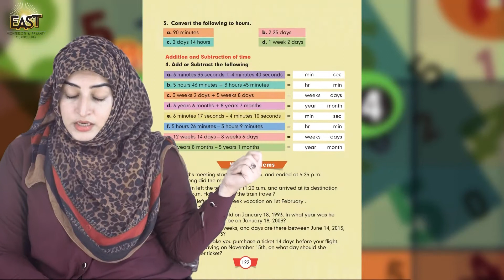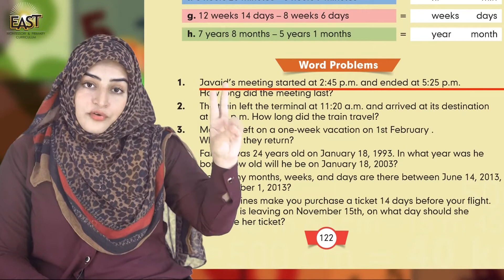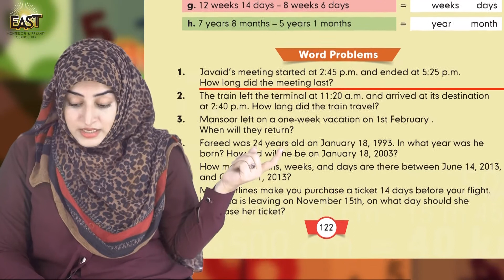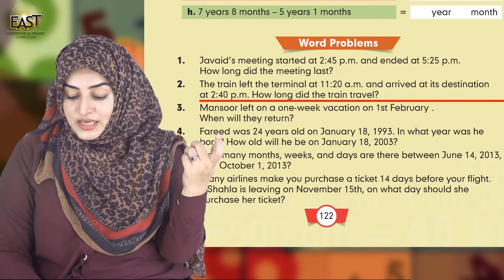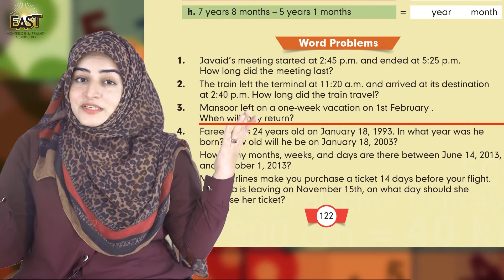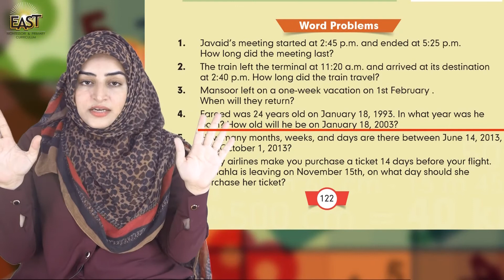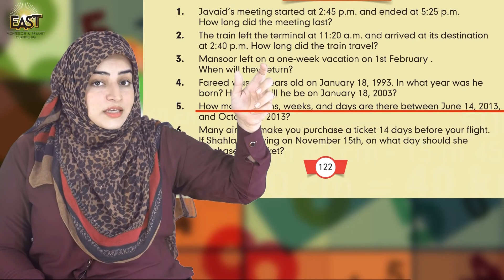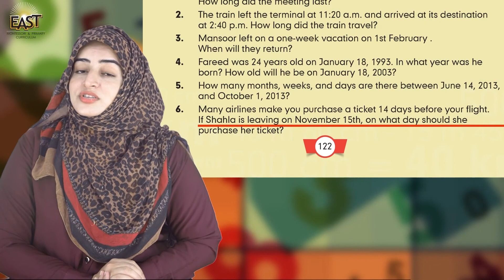Class 4 School Day 092 Math Chapter 6 Day 22